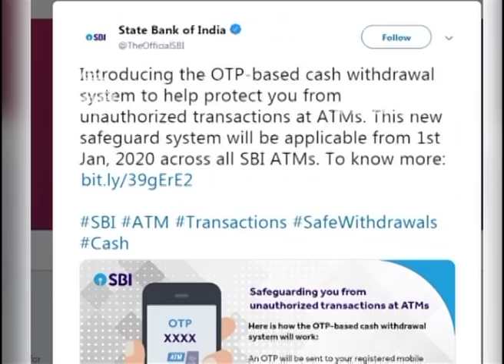എസ്ബിഐ എടിഎമ്മില്‍ നിന്ന് പണം പിന്‍വലിക്കാന്‍ പുതിയ രീതി വരുന്നു; സംവിധാനം ജനുവരി ഒന്ന് മുതല്‍